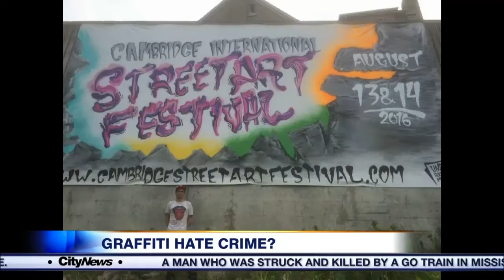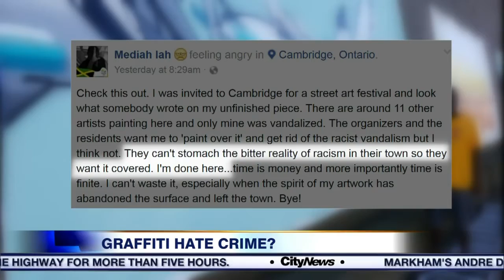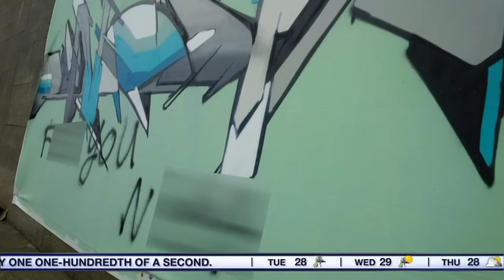Video: Black artist refuses to cover up racist graffiti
"To cover it up would make it another regular day...another day where we can pretend that we are Canadian and we don't have the same issues of racism and white prejudice and white privilege," said artist Evond Blake.